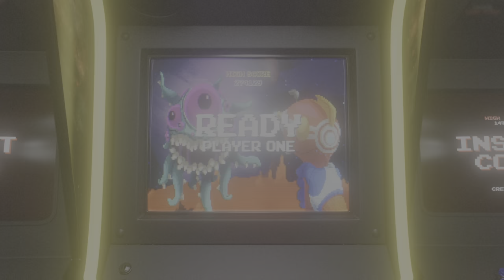Revised odd socks Pizza planet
This is the walk through for Odd socks with all new socks

Odd socks Map code:   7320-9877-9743

00:00 Start
00:39 Tomato socks
01:50 Pheonix socks
02:50 Axo Socks
04:02 Clown Socks
05:51 Shark socks
06:25 Cute Bunny socks
07:20 Heart socks
09:50 Pumpkin Socks
10:48 Frankenstein's Monster Socks
11:58 Fried egg socks
13:10 Abstract Cat socks
13:45 Burger Socks
14:25 Pride Socks
15:21 Watermelon Monster Socks
17:11 Chug Jug Sock
19:02 Mrs. Potato Head Socks
20:50 Fire Socks
22:13 White Wolf socks
23:58 Robot Socks
25:39 Sushy Socks
26:43 Dinky Dino Socks
28:01 Chrome Socks
29:50 Storm Socks
31:23 Ghost Socks|
32:23 Pizza Socks
33:20 Mr. Potato Head Socks
34:42 Devil Socks
36:14 Polka Dot Socks
37:00 Snail Socks
38:43 Glitched socks
40:38 Right Golden Sock